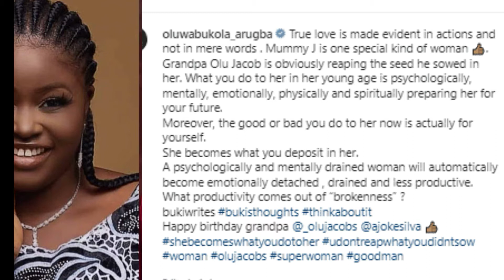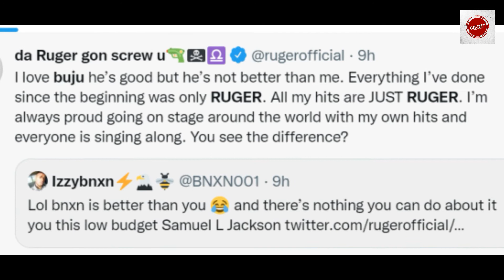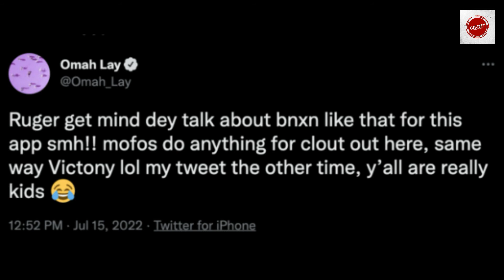OMAH LAY, VICTONY, RUGER, BUJU, WHO WON??? IS this the end of the road for Baba Ijesha?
This week a lot happened, from Olu Jacob’s 80th birthday to Psquare dropping some big News and Baba Ijesa getting a 16-year jail sentence.
Now, we're about to serve you. Sit tight!

-OluJacobs clocked 80
-BukolaArugba pens tributes to OluJacobs
-FunkeAkindele bags selection as running mate for the governorship candidate OlajideAdediran, aka Jandor.
-Paul and Peter Okoye aka PSquare announces upcoming singles and Psquare100CitiesWorldTour
-SolaSobowale joins India's record-breaking director, HamishaDaryani Ahuja for the project.
-Ebuka Obi-Uchendu Clocked 40.
-Baba Ijesha sentenced to 16 Years Imprisonment
-Ruger, Bnxn Buju, omahlay, Victony, causes a stir online.